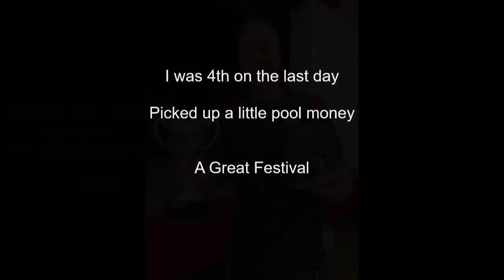Clive Branson Fishing Vlogs The final Day of the 3 day Wye Festival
After a few good weights without framing on the first 2 days of the festival Can I improve on the final day? lets see how I get on